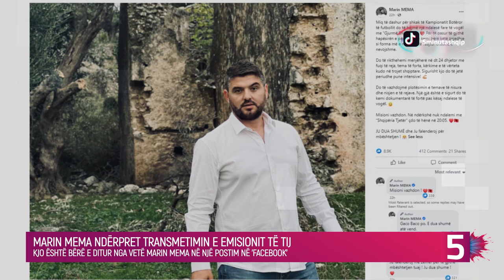Zbulohet pse Marin Mema ndërpreu transmetimin e emisionit të tij 'Gjurmë shqiptare'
Emisioni “Gjurmë Shqiptare” do të ndërpresë transmetimin e tij përkohësisht.

Lajmi është bërë i ditur nga vetë Marin Mema në një postim në “Facebook”.

Gazetari investigativ ka njoftuar se për shkak të Kampionatit Botëror, emisioni i tij “Gjurmë Shqiptare” do të ndërpresë transmetimin deri në datën 24 dhjetor.

Ndër të tjera ai u shpreh se për të nuk do të ishte një periudhë pushimi, por do të punonte që të sillte tema të forta. Marini nuk harroi të falenderonte edhe publikun për mbështetjen e tyre.

Postimi i plotë i Marin Memës:

“Miq të dashur për shkak të Kampionatit Botëror të futbollit do të bëjmë një ndalesë fare të vogël me “Gjurmë Shqiptare”.

Për të pasur të gjithë hapësirën e përhershme kemi bërë këtë zgjedhje si forma më e mirë për të ruajtur cilësinë e nevojshme.

Do të rikthehemi menjëherë në dt 24 dhjetor me fuqi të reja, tema të forta, kërkime e të vërteta kudo në trojet shqiptare. Sigurisht kjo do të jetë periudhe pune intensive!

Do të vazhdojmë plotësimin e temave të nisura dhe nisjen e të rejave. Një gjë është e sigurt do të kemi dokumentarë të fortë pas kësaj ndalese të vogël.

Misioni vazhdon. Në ndërkohë nuk ndalemi me “Shqipëria Tjetër” çdo të hënë në 20:05.

JU DUA SHUMË dhe Ju falenderoj për mbështetjen.”

Kepi i tundimeve episodi fidan rita  mos me braktis nkosove show robi plaket kur do vet big brother vip kosova couple rn shqipet me plis humbesi fiton enigma shqip rasim avdyli its my home it's my home valon maloku vala mala gezuar 2023 humor 2023 muzike 2023 mrbeast

gjurme shqiptare shqiptaret rikthim tek “molla e kuqe”. gjurmët e shqiptarëve gulagu shqiptar historia shqiptare e shkupit ! pjesa 2. shqiptarët që (nuk) deklarohen shqiptarë shqiptarët e sanxhakut gjeniu i trishtë shqiptar fshatrat e panjohur shqiptare ne zemer te serbise a ka dore sherbimi sekret shqiptar kamerat shqiptare hyjnë për herë të parë por nuk njihet në trojet shqiptare “srebrenica” e harruar shqiptare gënjeshtra e madhe serbe me një histori shqiptare